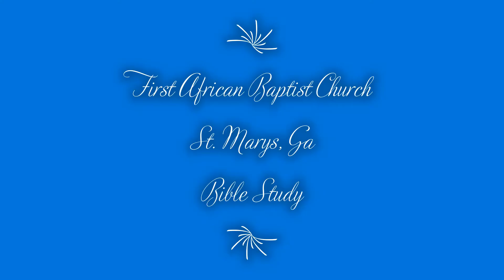20210210 - Bible Study